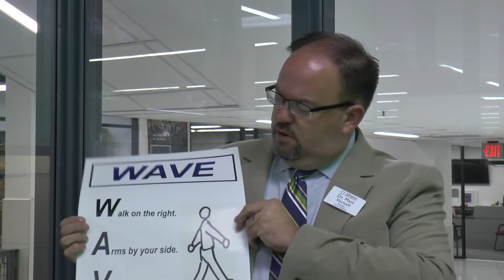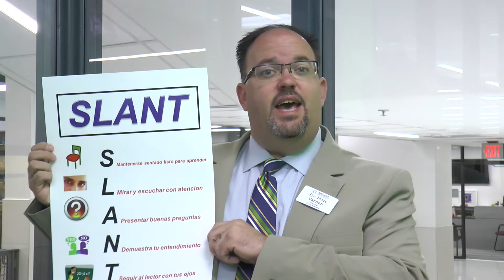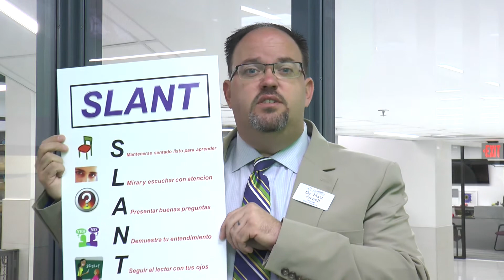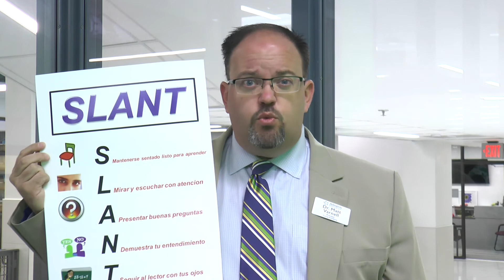2017-08-24 Morning Announcement